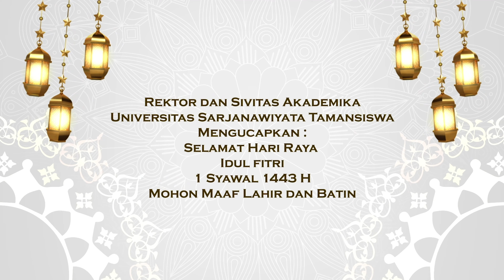Rektor dan Sivitas Akademika UST Mengucapkan Selamat Hari Raya Idul Fitri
Rektor dan Sivitas Akademika Universitas Sarjanawiyata Tamansiswa Mengucapkan Selamat Hari Raya Idul Fitri 1 Syawal 1443 Hijriah, Mohon Maaf Lahir dan Batin.